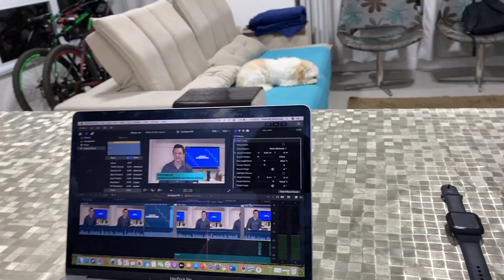QUEM SÃO OS IDEALIZADORES DO CANAL?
O DESVENDANDO A MEDICINA é um canal voltado para educação em saúde básica, através de linguagem acessível, para a população. Nós, Vinícius Borgmann e Thanielle Simionato, começamos a nos questionar o porque dos comentários que, não raro, ouvíamos: “mas quando você explica eu entendo”, “você fala fácil né?” ou “então foi isso que o outro médico tentou explicar”. Apesar de vermos estes comentários como algo gratificante, reconhecedor de uma boa prática, a recorrência evidenciou algo que, infelizmente, agora, é predominante: existe uma aliança entre o baixo nível de conhecimento em saúde e a falta de clareza na entrega da informação médica. Então pensamos em como poderíamos retribuir a população todo o momento positivo pelo qual estávamos passando. Dentro do que conhecemos, sobre saúde, decidimos então entregar a população um material didático, algo que, certamente não substituiria jamais uma consulta médica, mas algo que pudesse agregar ao conhecimento básico em saúde, que servisse de explicação sobre o que a pessoa possa passar e como ela pode buscar ajuda para resolver. Demos início a confecção de vídeos diversos, que visam atingir as áreas de prevenção, diagnóstico e tratamento. Os conteúdos versam sobre doenças benignas como apendicite, hérnias abdominais, pedra na vesícula, doenças malignas como câncer de pescoço, câncer de tireóide, câncer de colo de útero, primeiros socorros como queimaduras, cortes, engasgos, enfim. Na confecção de um vídeo por semana, todas as quintas, às 19 horas, esperamos, a médio e longo prazo, entregar à população um material gratuito, de fácil acesso e entendimento, que sirva de ajuda e direcione em momentos de fragilidade.
- Vinícius Borgmann, formado médico pela Universidade Federal de Ciências Da Saúde De Porto Alegre (UFCSPA) em 2012 (CRMRS 36845), cirurgião geral pelo Hospital Geral Da Caxias Do Sul em 2015 (RQE 28410) e cirurgião oncológico pelo Hospital De Câncer De Barretos em 2019 (RQE 35445);
- Thanielle Simionato, formada médica pela Universidade Federal de Ciências Da Saúde De Porto Alegre (UFCSPA) em 2012 (CRMRS 36844),  cirurgiã geral pelo Hospital Geral Da Caxias Do Sul em 2015 (RQE 28425) e cirurgiã do aparelho digestivo pelo Hospital Santa Marcelina de São Paulo em 2018 (RQE 32295).

👇👇🏻👇🏼👇🏾RECADOS IMPORTANTES 👇🏾👇🏼👇🏻👇
Responsáveis pelo canal: